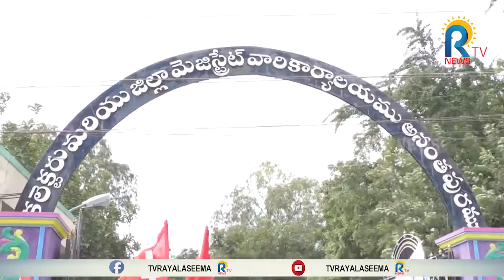కలెక్టర్ కార్యాలయం ముందు CITU నాయకుల ఆకలి కేకలు కార్యక్రమం